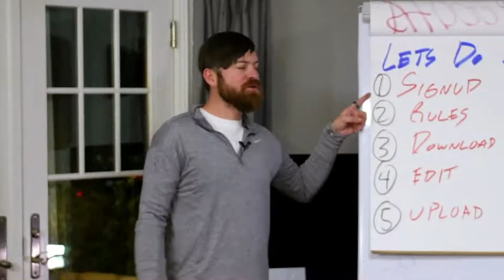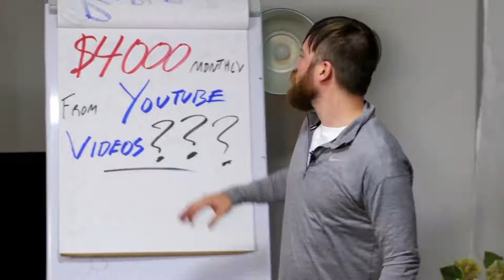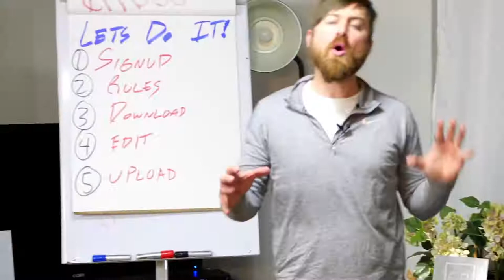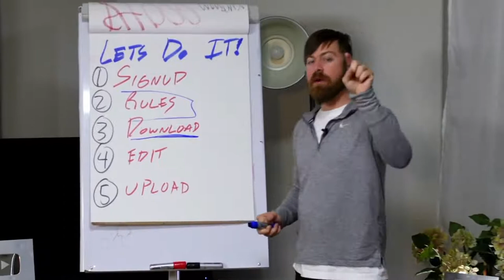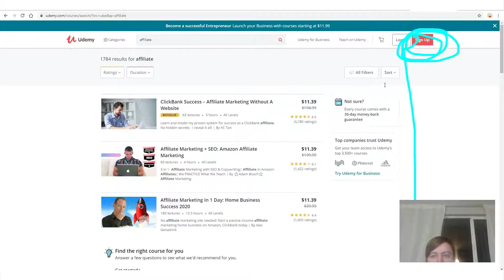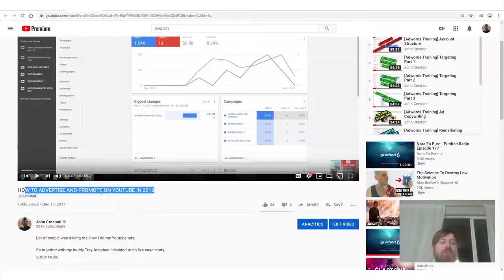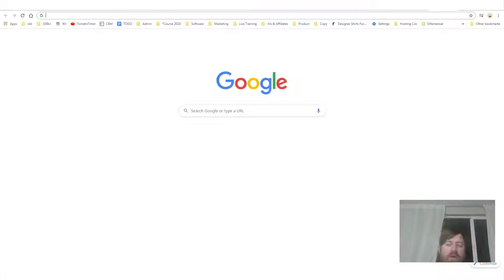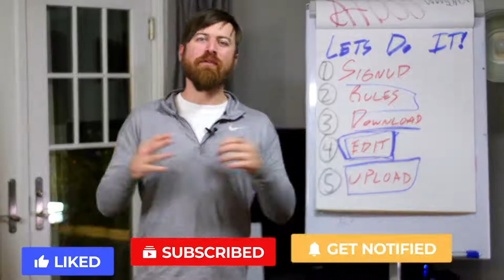HOW TO EARN $4000 MONTHLY FROM YOUTUBE VIDEOS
Ready to take the next step in your career and start making money on doing what you love?

 A dream for many is earning money by creating online content, but how do you reach that point?

Stay with me to the end of this video to Know how easy it is to make tones of money from YouTube videos.

And No matter if you first started a YouTube channel to make a living out of it, or if you’re just doing it for fun – making a few bucks along the way by means of affiliate won’t hurt.

Either way, we hope this vlog will be helpful to get you one step closer to getting rewarded for doing what you love.